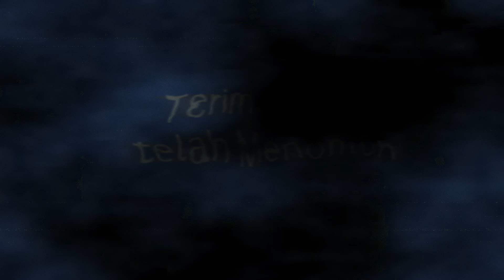Hore !! Lobster kita sudah bertelur..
Sumber info : ChatGPT